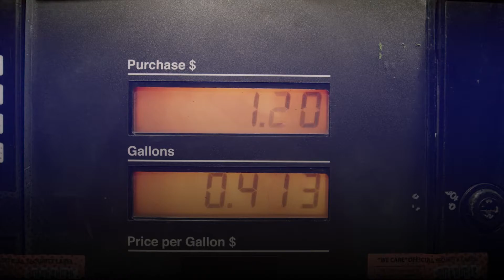Güncel Akaryakıt Fiyatları - 2022 Benzin Fiyatları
Güncel Motorin Fiyatları - 2022 Benzin Fiyatları. İyi seyirler.

Bir Haber kanalına hoş geldiniz. Türkiye gündemi ile ilgili son gelişmeleri kanalımızda yayınlıyoruz.